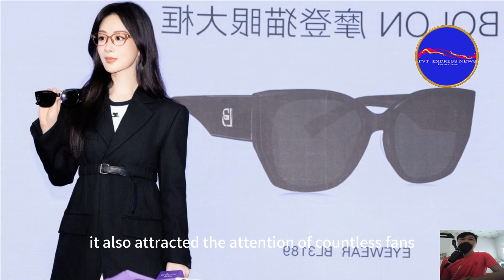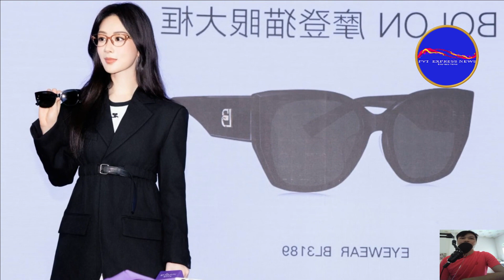The Yangtze appeared in Hangzhou The number of views in 22 hours exceeded 100 million, the famous g